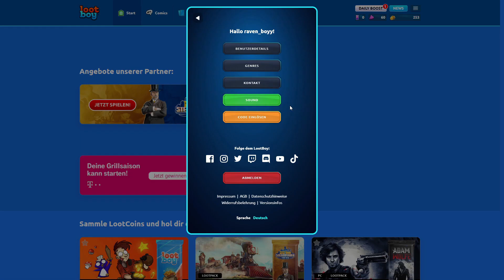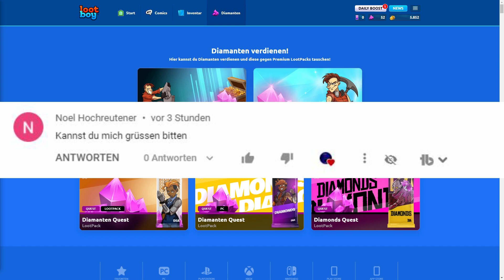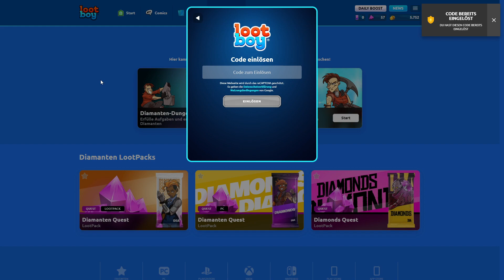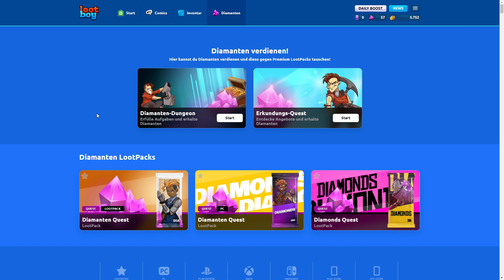💎💰 Alle neuen LOOTBOY CODES im Mai 💰💎 #37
Joint meinem Discord für die Codes